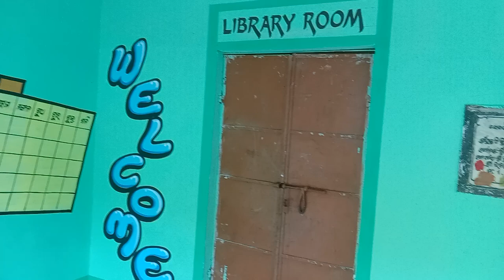library room wall painting ,sure arys